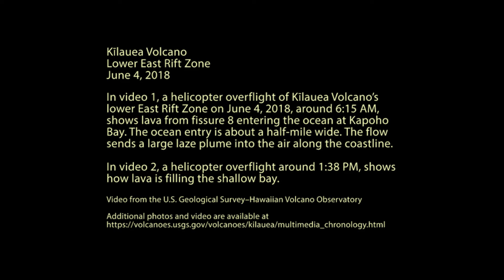Lava Hawaii June 4 2018 New Lands of Pele Big Island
New Lava Lands created at kapoho. Pele . June 4 2018 big Island Hawaii
This short video compilation shows conditions at Kapoho Bay during a helicopter overflight on June 4, 2018, around 6:15 a.m. HST and again around 1:38 p.m. HST. By 6:15 a.m., lava from fissure 8 had entered the ocean for over seven hours. The flow front was about a half-mile wide, with lava building a delta a few hundred yards into the bay. The ocean entry sends a large laze plume into the air along the coastline. In the second video, taken about seven hours later (around 1:38 p.m.), lava had nearly filled the shallow bay.

thank you USGS Video